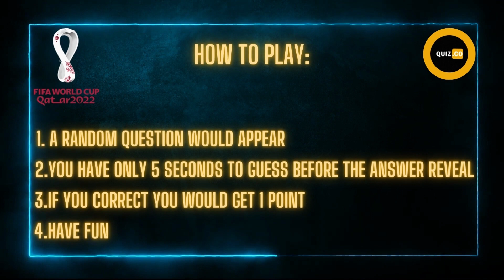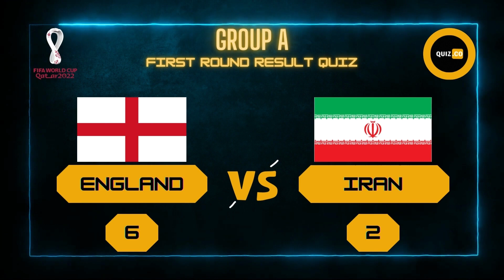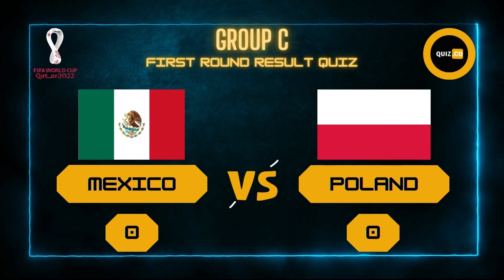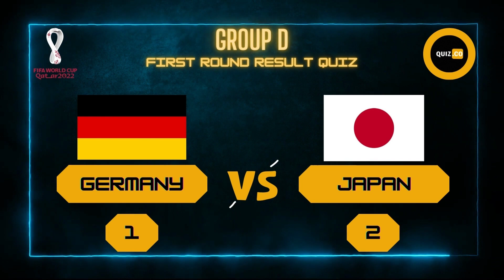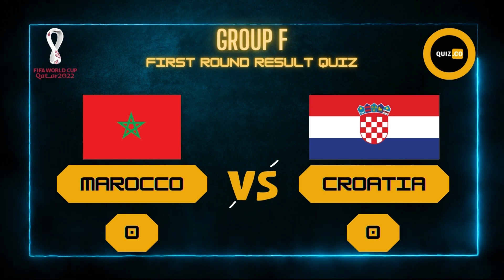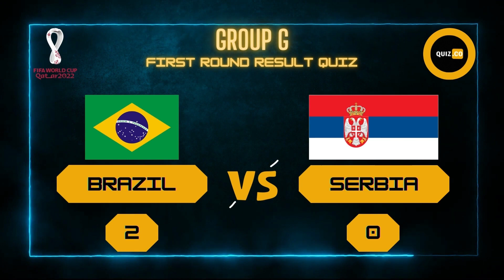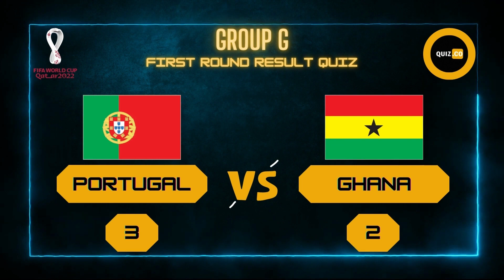FIFA WORLD CUP 2022 FIRST ROUND RESULT QUIZ - WC 2022 QUIZ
Hi,
How many scored that you get?
Share the games with your friends and your families.

This Video contains about the FIFA WORLD CUP 2022 FIRST ROUND RESULT QUIZ, special edition FIFA World cup Qatar 2022, not only challanging but also educating, this video also suitable with all age.